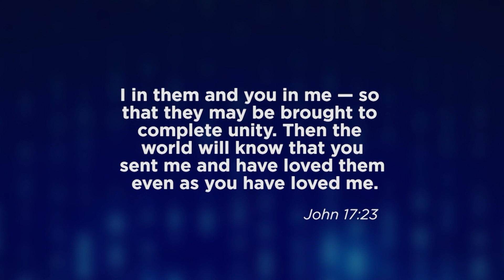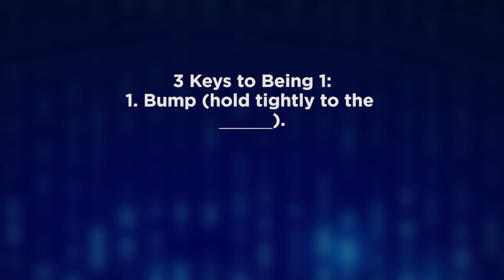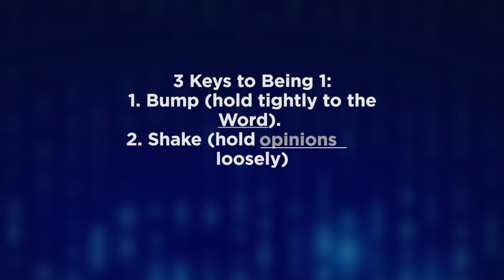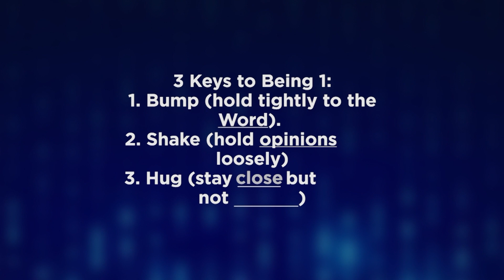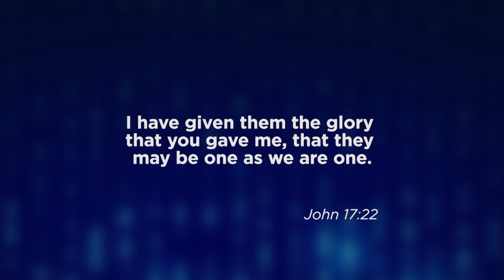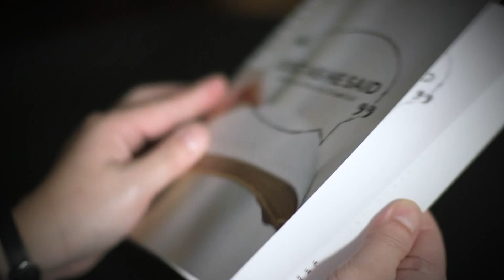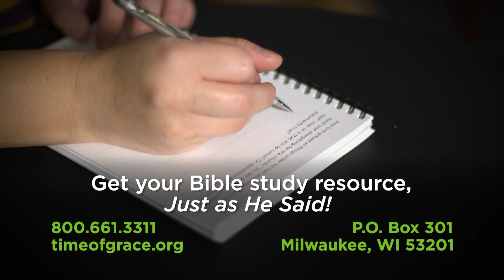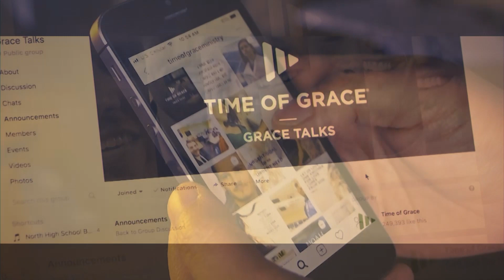Jesus' Love, My Life: Let My Love Do the Talking // Mike Novotny // Time of Grace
March 29, 2020 / Pastor Mike Novotny.

Why doesn’t God just take his kids out of this broken world? Answer: Because God wants more people to believe and be saved. This is how Jesus closed his epic prayer in John chapter 17, a fact that reminds every Christian of the incredible calling we have to share our Savior with the world.